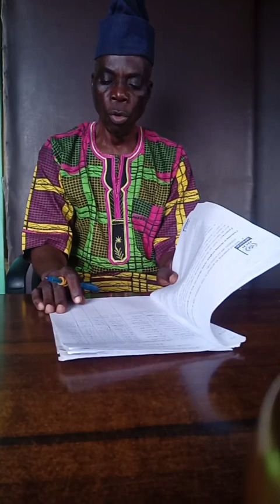Rainfall prediction,GOMBE STATE 2024